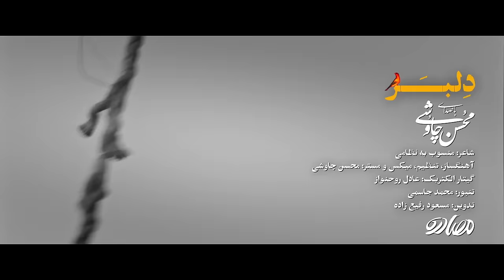Mohsen Chavoshi - Delbar [ Alternative Version ]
Music video by Mohsen Chavoshi performing Delbar [ Alternative Version ]. Mohsen Chavoshi